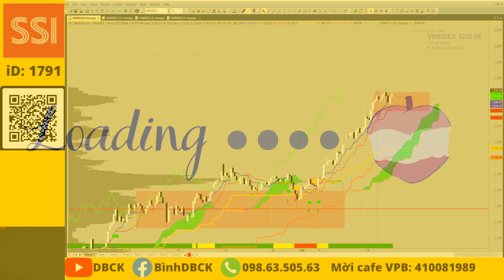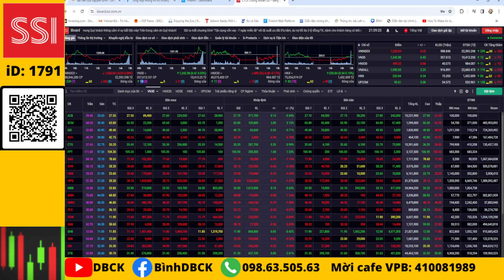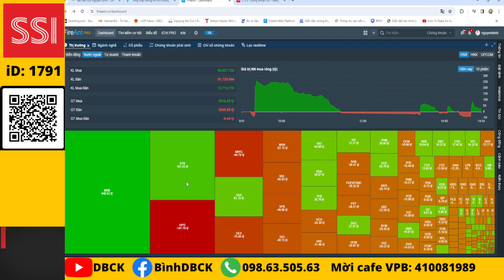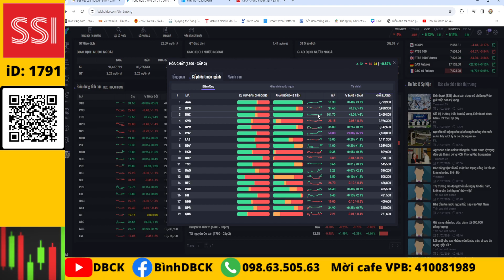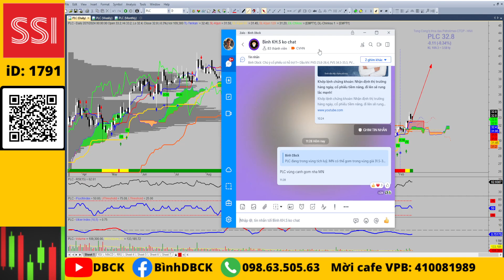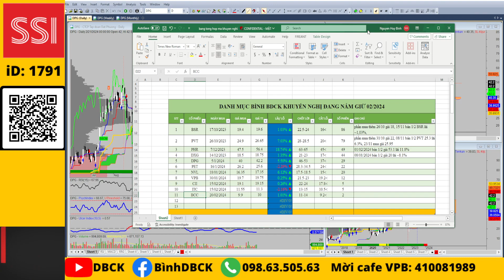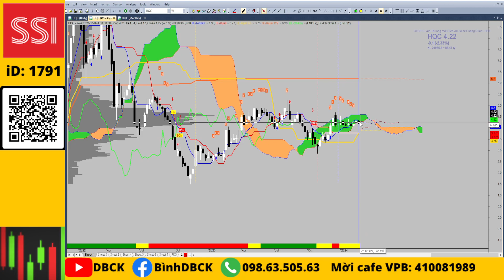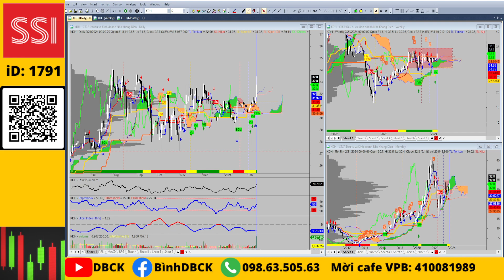Chứng khoán hàng ngày : Nhận định thị trường, phân tích ngành, đón đầu canh mua nhóm đầu tư công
Cổ phiếu chú ý:
KBC, PLC, CII, KSB, BCC, ITC, STB, VPB, SHB, GEX

💥Mở tài khoản VPS online iD: X530